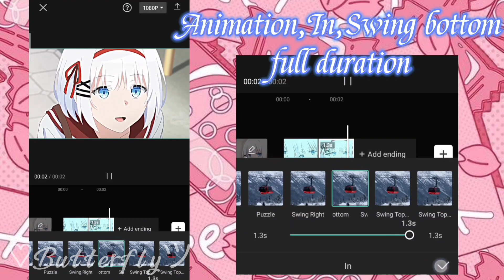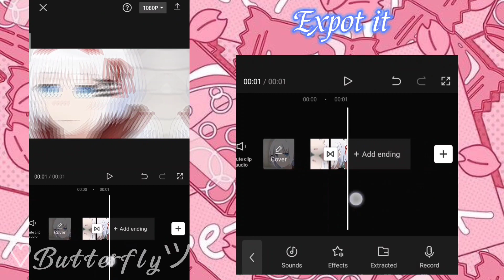Smooth daddy style transition like AM,AE || Capcut Smooth transition tutorial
Video Info :-

Editing Style :- Smooth daddy style.
Tutorial by :- @Buttxrfly

✾ I don't own the anime video clips and the background music.